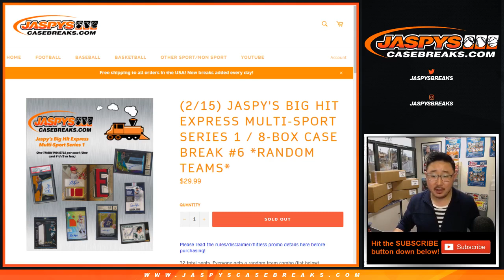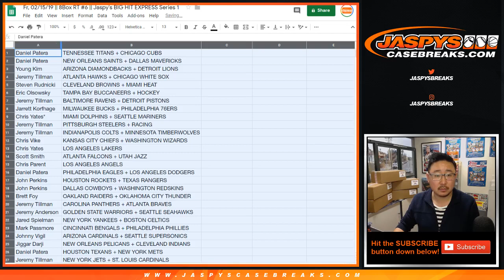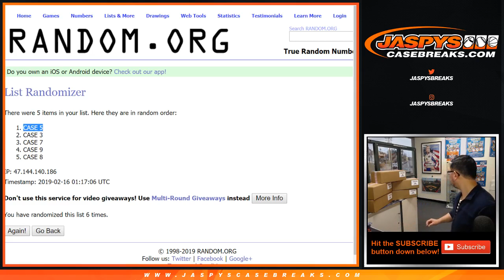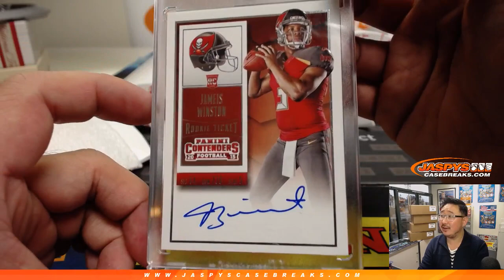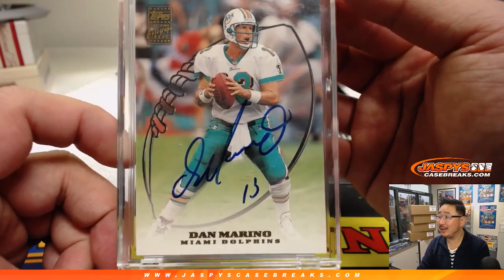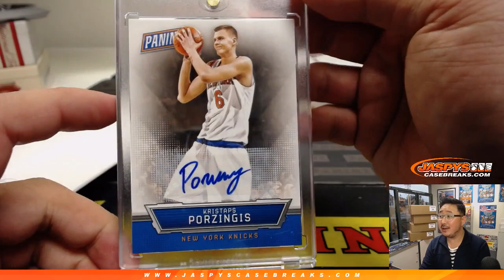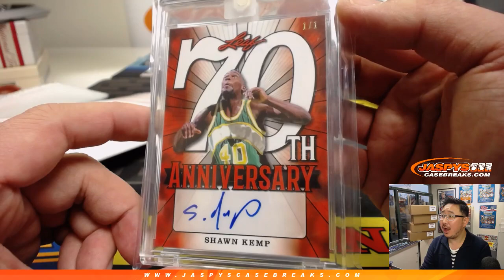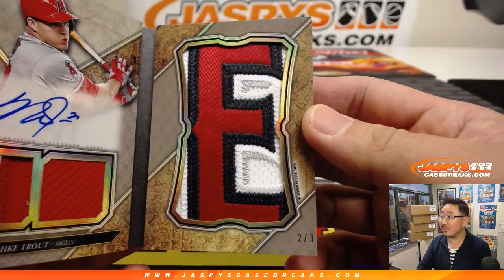Fr, 02/15/19 || 8Box RT #6 || Jaspy's BIG HIT EXPRESS Series 1